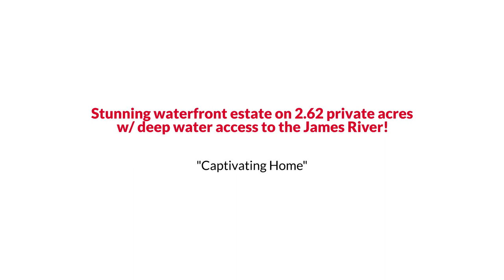63 Owens Road, Newport News, VA 23602 EmpowerHome Team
The Reynolds Team Presents, Exclusive Home for Sale! 63 Owens Road, Newport News, VA 23602.

Stunning waterfront estate on 2.62 private acres w/ deep water access to the James River. Come see this remarkable oasis that has just had over $150,000 in renovations. Open floor concept w/ impressive water views and great sunsets. The chef's kitchen is marvelous w/new cabinets, granite countertops and backsplash, stainless hood, high capacity 6-burner stainless range w/2 griddles, double bread oven, new floors and fresh paint. Spacious living room w/ tall ceilings and large stone wood-burning fireplace. 1st floor bedroom and full bath w/walk-in shower.  Upstairs boasts a huge master suite w/water views and balcony, large masterbath w/ jetted tub, walk-in shower, lots of vanity space. Huge walk-in closet thats a dream. Additional bedrooms w/jack and jill bath and balcony and a separate entertainment room over garage. Deep water access with a dock that can accommodate a 30 ft boat/10,000 pds, boat ramp. Large deck w/fresh paint. Backs up to a 500 acre wildlife preserve w/nature trails.